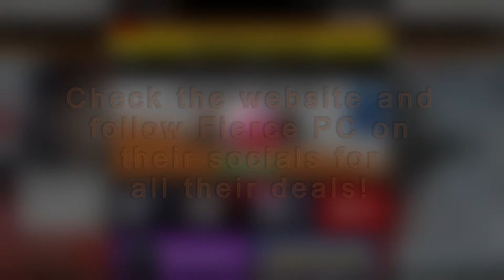Fierce Advert Challenge!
This is my version of an advert for Fierce PC.
I'm only using a basic program for my vids and clips at the moment so quality is a little issue but I tried!!